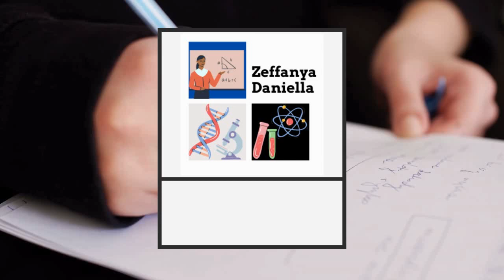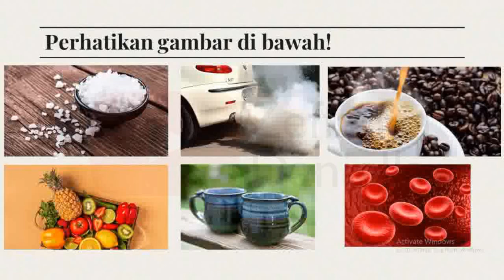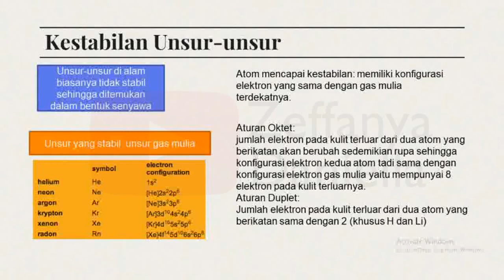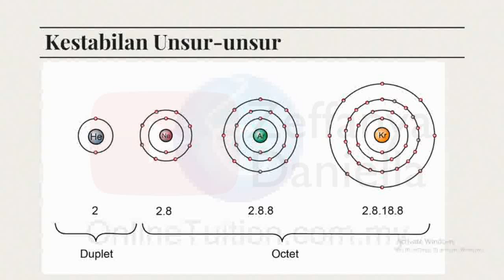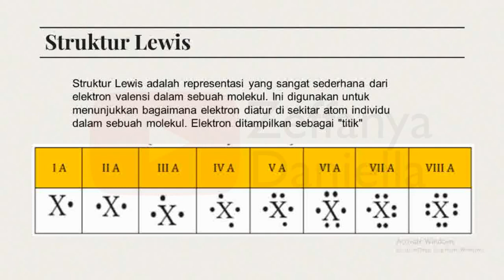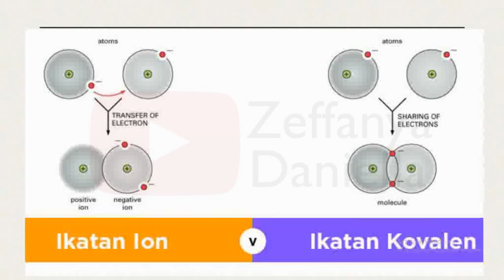Penjelasan Kestabilan Unsur-Unsur Kimia